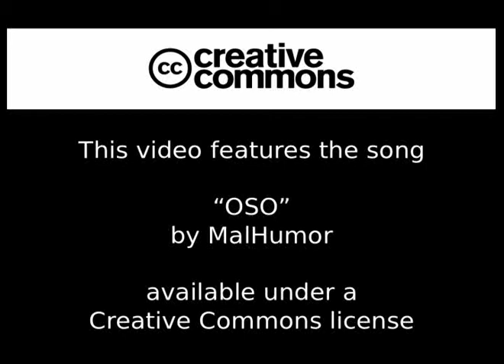MalHumor - Oso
Tus palabras libertarias tu anarquia
son mentira
y cuando algo no te agrada en su cara
lo derribas

y la libertad de la que hablas cuando no es la tuya
hay que destrozarla
y la libertad de la que tanto hablas
esa libertad ya se murio

solo es libre si conviene y si no lo eliminas
no comparto mi confianza tus palabras
son mentira

y la libertad...